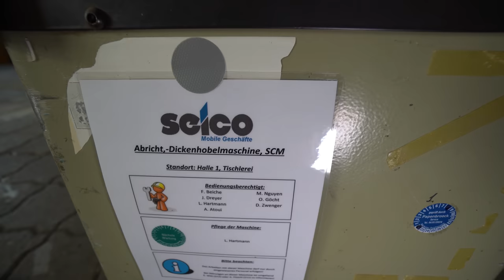WOHNMOBIL 2023 in Manufakturqualität! FULL GFK Seico MAN TGE 180. Ab 99.900 € auf Ducato. LITHIUM.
Wohnmobil Neuheiten 2023
SEICO Verkaufsgeschäfte GmbH
Hirtenweg 64
27356 Rotenburg/Wümme

0:00 Vorstellung Seico Wohnmobil FIAT DUCATO 9
2:42 Vorstellung Fahrzeughersteller Seico
7:50 GFK-Bau
9:35 Heckklappe
12:15 Innenausstattung
16:32 GFK-Aufbau
25:12 MAN TGE 180
26:52 Innenraum Wohnmobil Fiat Ducato 9
34:10 Gas
37:39 Fahrrad-Schiene
41:24 Bad
45:11 Küche
47:38 Lieferungen
52:40 Fertigungsmaschinen
1:06:30 Firmengelände